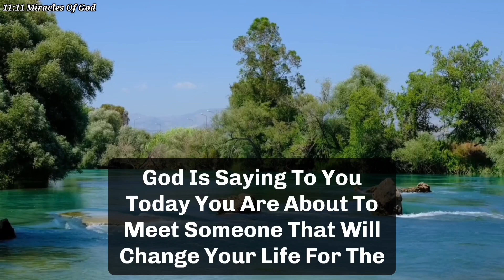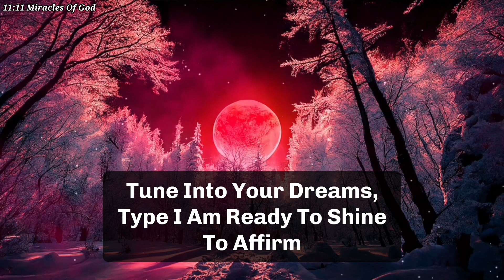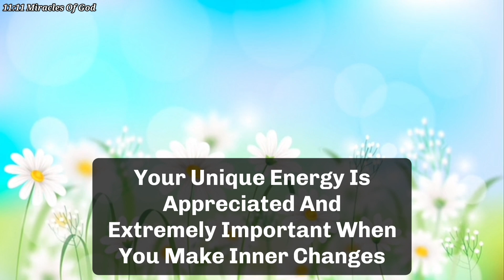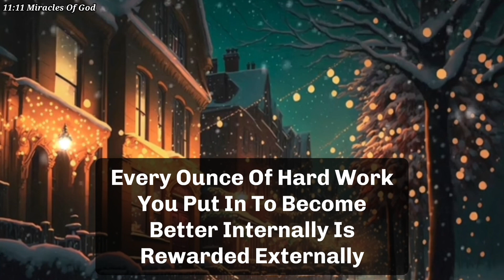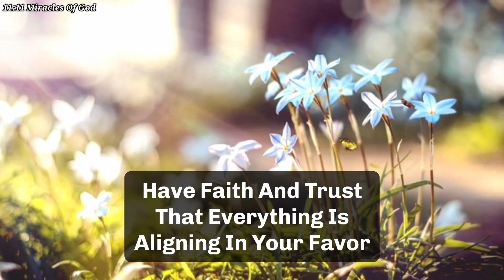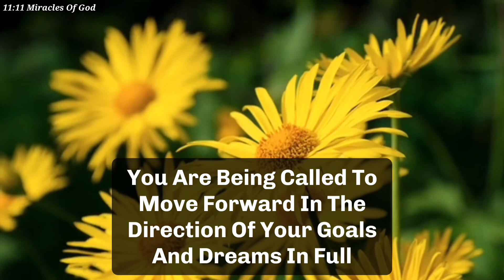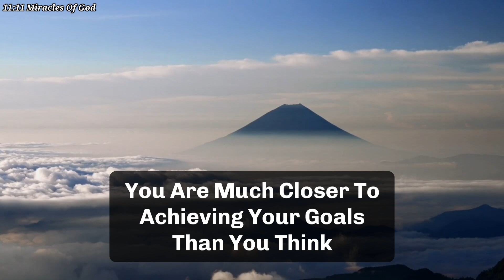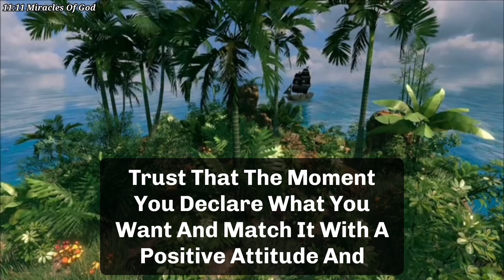💌A Serious Decision is being taken for you under the supervision of God ✝️jesusmessage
11:11💌God says, Someone is planning to put you in Jail...🌈Angels Message✝️Gods Message 1111 Share 💌 This Gods Divine Message With Your Family 👨‍👩‍👧‍👦 And Friends As Well As Those Who Need Guidance From The Universe. 🌌 stay tuned ☺️🥰 Infinite love and Gratitude ❤️🙏 BE HAPPY and Spread Happiness😊🥰 ❤️🌼Thank you🌼❤️🌼🧚 take care😄☺️ ▬▬▬▬▬▬▬▬▬▬▬▬▬▬▬▬▬▬▬▬ This Video Includes All These Searches 👇
1.God message for me today
2. God message for me
3. God message
4. God's message
 5. God message for you
6. Message from god
7. God's blessings message
8. Jesus message
9. God's message for me today
10. God message tarot
11. God's message for me
12. God's message today
13. Message of god
14. Sermons
15. God's message for you today
16. Motivational
17. Message from universe
18. Urgent message from god
19. Universe Message
20. Faith quotes
21. Jesus quotes
22. Church
 23. Joel Osteen
 24. Bible quotes
 25. Bible message
26. Quotes god
27. God's Motivation
28. Bible god quotes
29. Life quotes
30. Faith god quotes
 31. Christian Motivation
 32. The Lord Helps
33. God Helps
34. Grace for purpose
35. Jesus Status and Quotes
36. 11:11 Miracles Of God